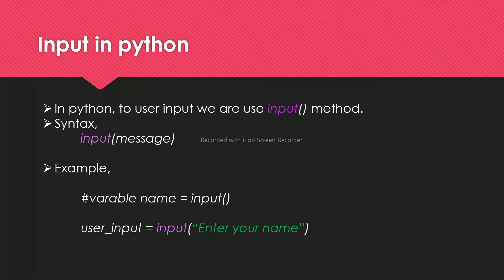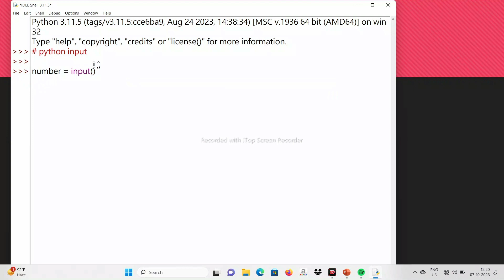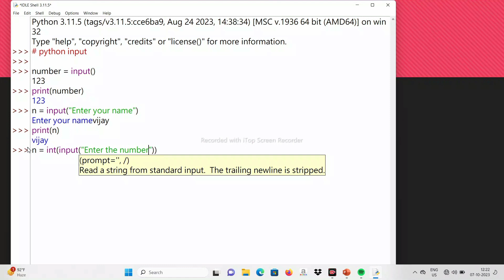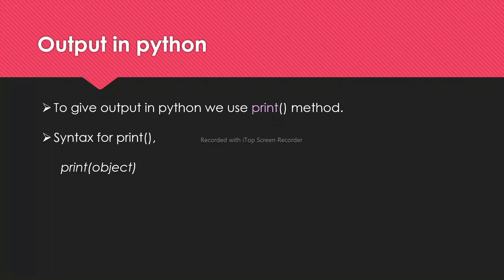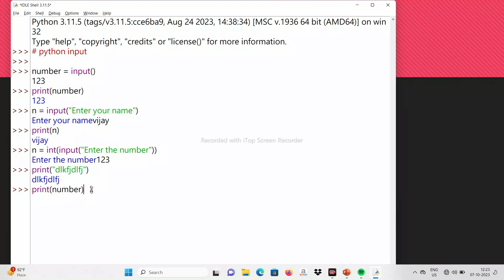python input and output methods in tamil | python tutorial in tamil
python input and output methods